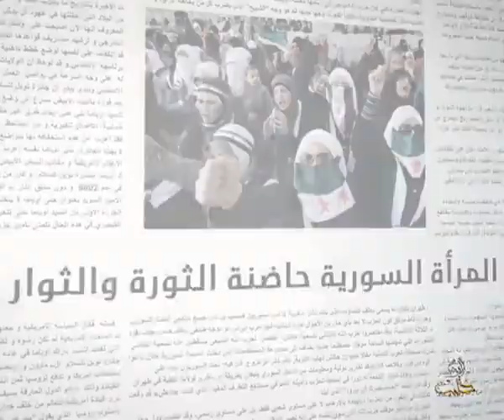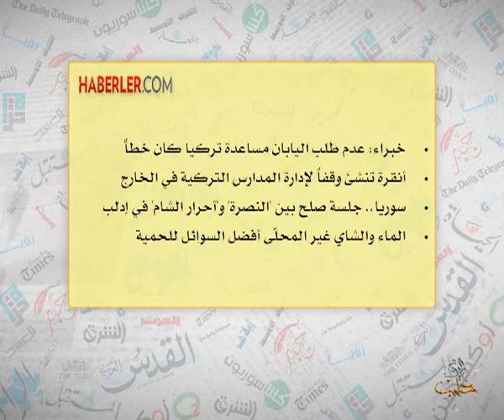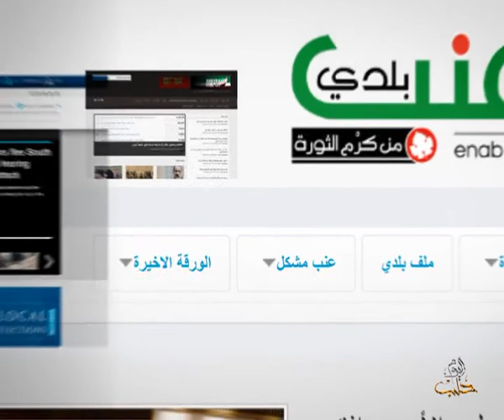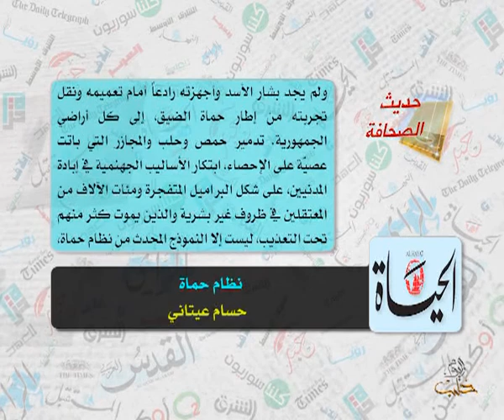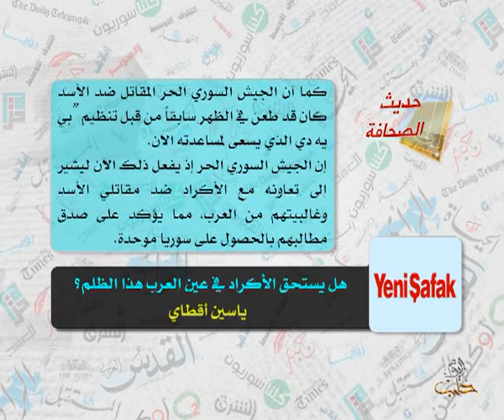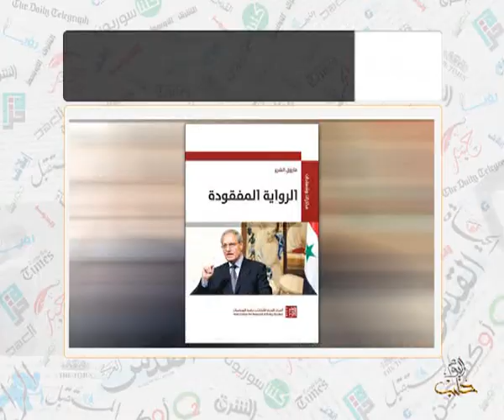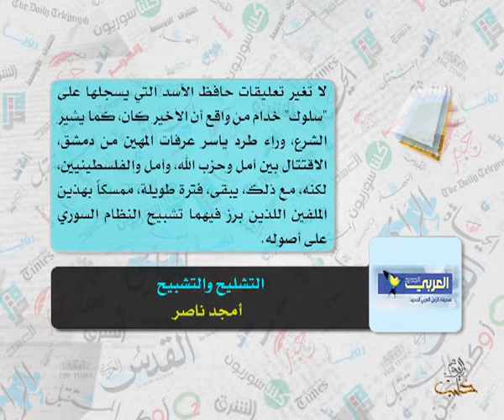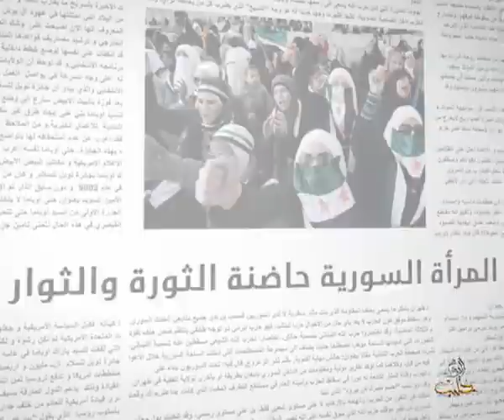حديث الصحافة 4 2 2015